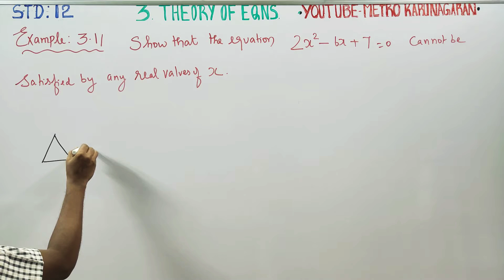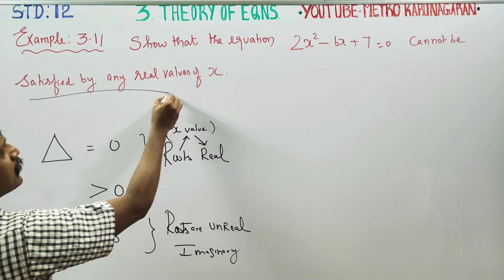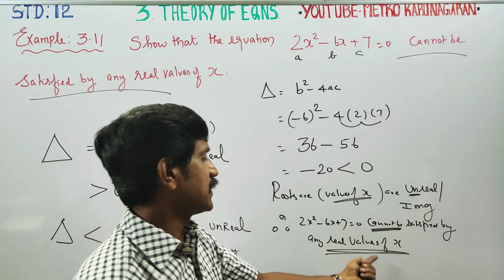12th Std Maths Example 3.11 Show that eEquation 2x^,2-6x+7=0 cannot be satisfied by real values of x